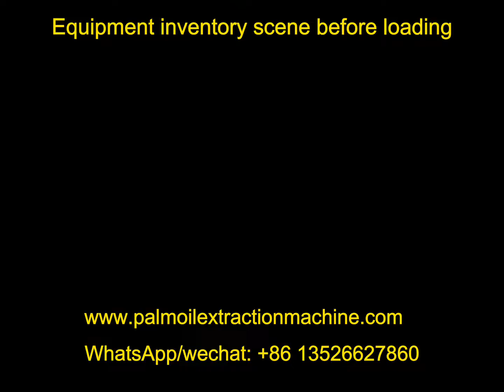Delivery Video--Palm kernel cracking and separating machine delivery from Nigeria Warehouse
This video shows some scenes while the machines is delivered from the Nigerian warehouse of the Henan Glory Company. The Nigerian customer bought The palm kernel cracker and separator machine and coal fired roaster from Henan Glory Factory. The palm kernel cracking and separating machine he bought includes magnetic separator, nut grading machine, cracker and separating column. And its function is to crack palm nuts and separate the clean palm kernel from palm shell. And the cooker is used for cooking the palm kernel to adjust temperature and humidity of kernel, which helps in the subsequent pressing process.